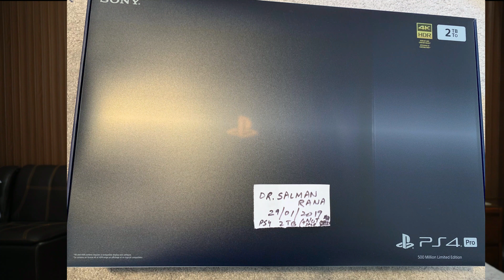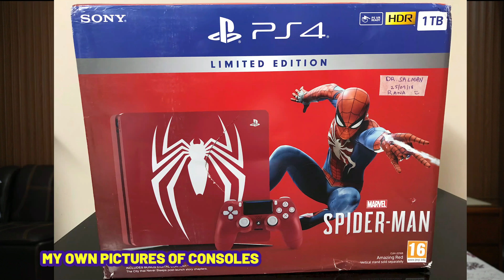My Gaming Console Collection l Playstation l Nintendo l Xbox l Travel Stories of Game Shops Visits🔥😀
In this video i will give you my gaming connection, gaming history with my gaming console collection till date :) plus travel stories of different gaming shops around the world like dubai, australia ,usa.
Important info for Tourist Refund Scheme TRS  , on GST and WET Refund for electronic items purchase in Australia being a tourist , personal experience

Also plz like my Instagram and Facebook pages

youtube vlogging channel : drsalmanrana vlogs